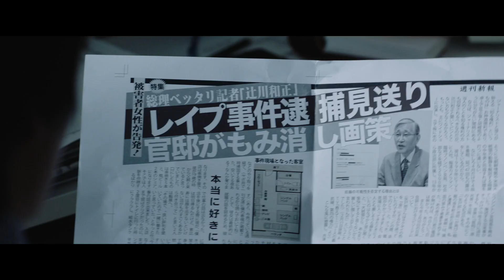『新聞記者』予告編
東都新聞記者・吉岡（シム・ウンギョン）のもとに、大学新設計画に関する極秘情報が匿名 FAX で届いた。日本人の父と韓国人の母のもとアメリカで育ち、ある強い思いを秘めて日本の新聞社で働いている彼女は、真相を究明すべく調査をはじめる。一方、内閣情報調査室の官僚・杉原（松坂桃李）は葛藤していた。「国民に尽くす」という信念とは裏腹に、与えられた任務は現政権に不都合なニュースのコントロール。愛する妻の出産が迫ったある日彼は、久々に尊敬する昔の上司・神崎と再会するのだが、その数日後、神崎はビルの屋上から身を投げてしまう。真実に迫ろうともがく若き新聞記者。「闇」の存在に気付き、選択を迫られるエリート官僚。二人の人生が交差するとき、衝撃の事実が明らかになる！

6/28(金)新宿ピカデリー、イオンシネマ ほか全国公開！